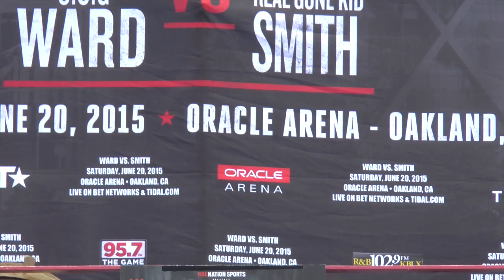Ward-Smith Weigh-In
Roc Nation Sports hosted the official weigh-in for the June 20 throne boxing showdown between Olympic Gold Medalist and WBA Super Middleweight World Champion Andre Ward (27-0, 14 KO’s) and former World Title Challenger Paul Smith (35-5, 20 KO’s) on Friday, June 19 on The Ridge at Plank at Jack London Square in Oakland, California.